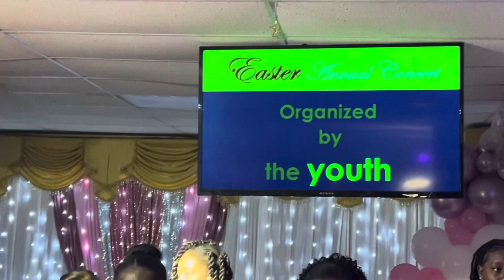My Jesus by the youth of HBCN